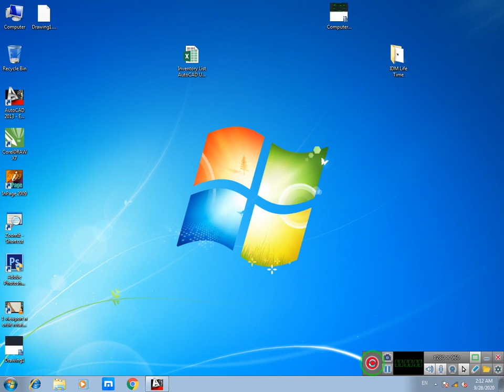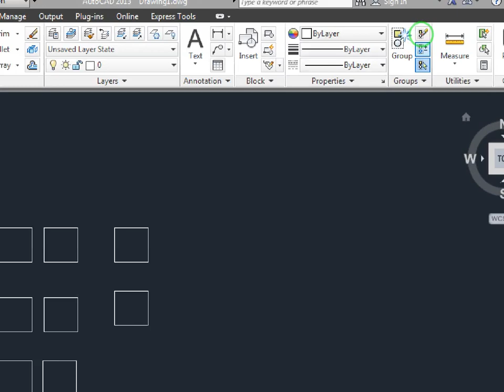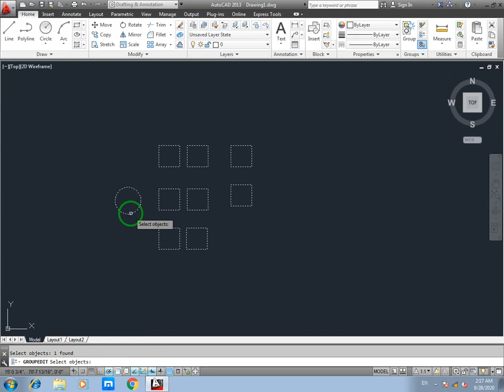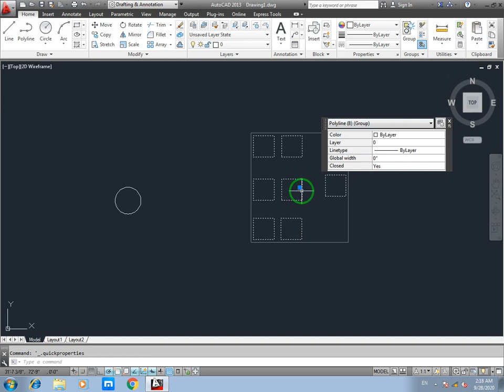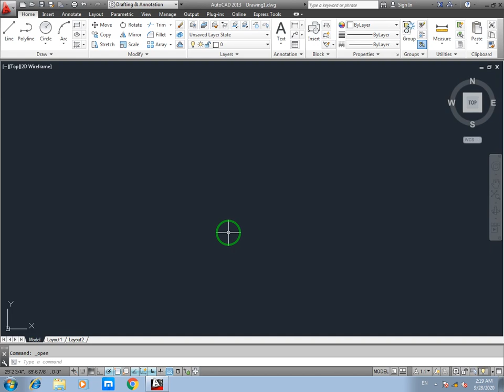How to Use Group Command In AutoCAD Urdu Hindi